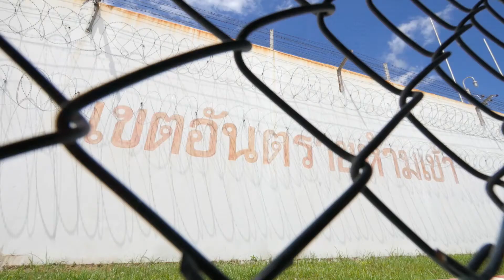แพะ เดอะซีรีส์ ตอน วิทยาศาสตร์พิสูจน์แพะ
วัยรุ่น 6 คนถูกกล่าวหายิงคู่อริตาย  จากแพะรับบาปคดีฆ๋าคนตาย ถูกกล่าวหาต่อทันทีว่าสมคบกับบุคคลภายนอกค้ายาเสพติดในเรือนจำ เปิดหน้าประวัติศาสตร์ของกระบวนการหาความยุติธรรม เมื่อผู้บริสุทธิ์เป็นแพะซ้อนแพะอย่างไม่น่าเชื่อ ในรายการแพะ เดอะซีรีส์ ตอน วิทยาศาสตร์พิสูจน์แพะ วันพฤหัสบดีที่ 20 ก.ค. 60 เวลา 20.30 น. ทางไทยพีบีเอส